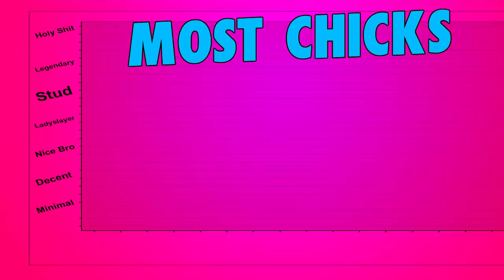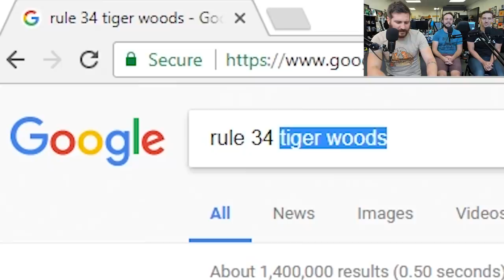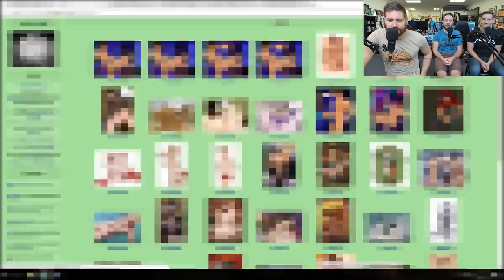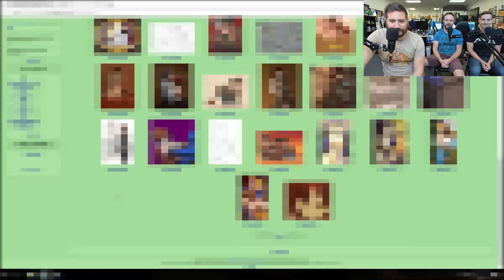TIGER'S WOOD - Demo Disk Gameplay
Professions that get you laid the most (in order):
1. Being Tiger Woods.
2. Motorcross bro.
3. NHL player.
4. International DDR Champion.
5. Every other job.
Last. YouTube comedy channel uploader.